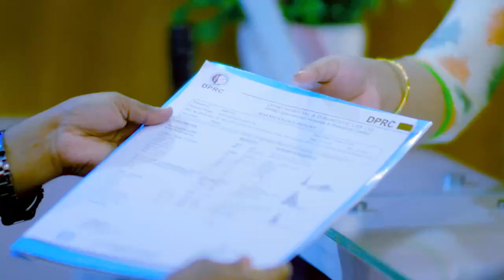ঘাড়, কাঁধ ও কোমর ব্যথা ভাল হল | Neck, Shoulder Joint & Back Pain Treatment